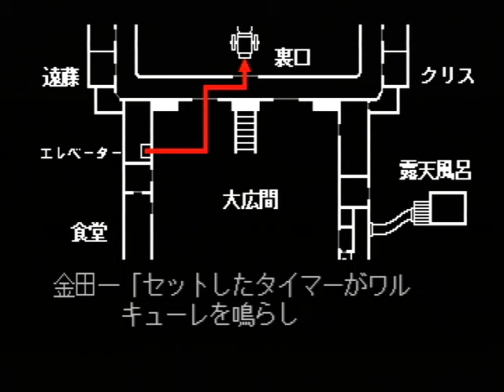【PS】金田一少年の事件簿 ～悲報島 新たなる惨劇～ 初見プレイ Part１２ ～そうね、旦那さまのはずがないわ 【スタートオンゲームズ】【スタゲー】【JAPAGE】